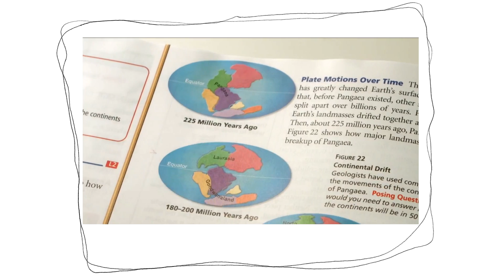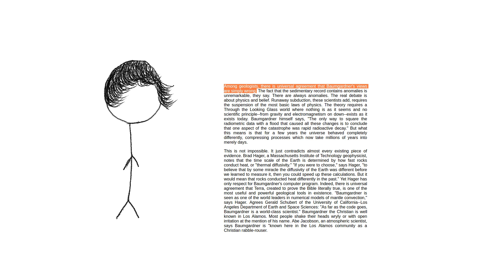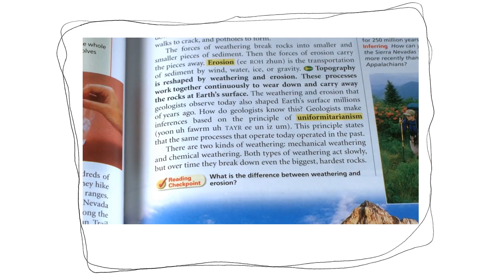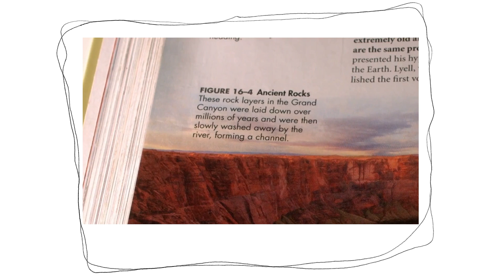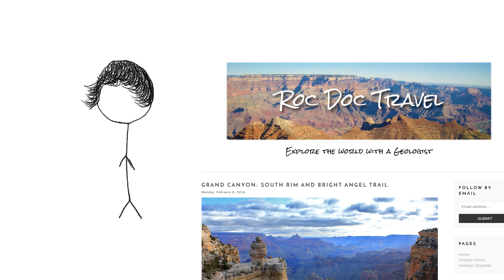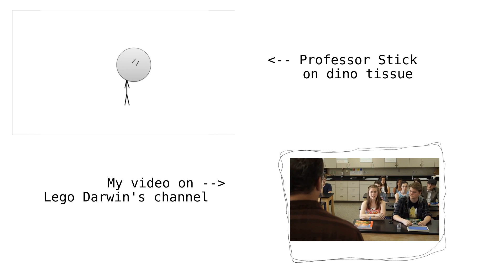Continental Drift, Insta-Rivers, and God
Uniformitarianism is definitely wrong. Why? Because I don't like it.